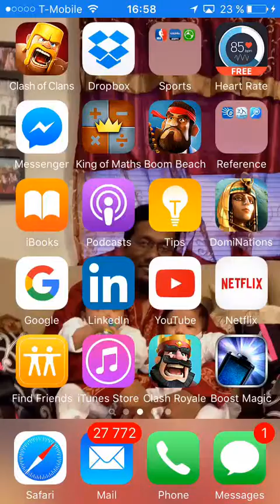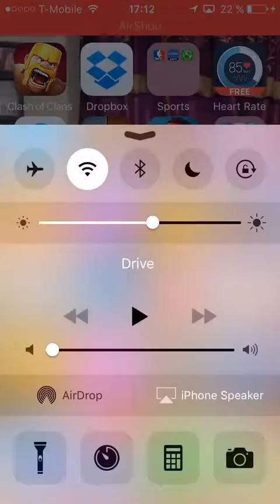Road to Spell Valley Arena 5 Four wins in row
Screen Recording Software: AirShou (its Free)

Battle Deck:
Knight lvl 7
Archer lvl 7
Minion lvl 6
Barbarian lvl 6
Spear Goblin lvl 7
Barbarian Hut lvl 4
Goblin Hut lvl 4
Hog Rider lvl 3

Build strong defense with barbarian and goblin hut and in the mean time look for a counter attack option with hog rider. Don't release hog rider alone. first release knight or barbarian, spear goblin or minion and archer then release hog rider. enemy troops will be busy in fighting with those troops and hog rider will do its work